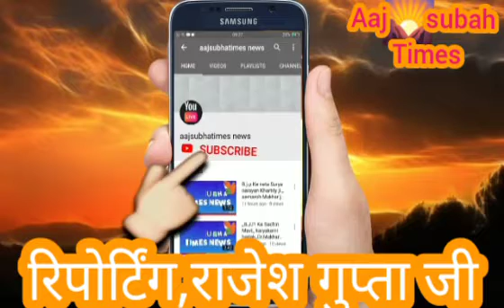देशभक्ति देश प्रेम जो आज हम लोग आजादी के अमृत समय के निहार रहे हैं अनुभव कर रहे हैं उनकी वलिदानो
मेरा देश मेरी माटी को बार बार नमन बीरो को बार बार वंदना इस माटी में निहित है उन वीर सपूतों की देशभक्ति देश प्रेम जो आज हम लोग आजादी के अमृत समय के निहार रहे हैं अनुभव कर रहे हैं उनकी वलिदानो की कहानी जो अंग्रेजों की हुकूमत को तोड़ने में  कितनी नुकीली होगी जो पंच प्रण की शपथ ली हैं उन सभी लक्षो को देश की आन बान शान के लिए जल्दी से जल्दी पूरा करना है जो विश्व के लिए भारत उभर के आयेगा एक आधुनिक युग का चमकता भारत ,जय हिंद जय भारत, ।।।।।। राजेश गुप्ता नई दिल्ली।।।।।।